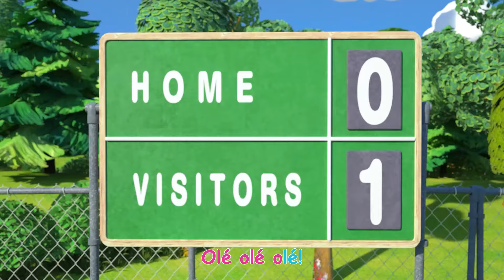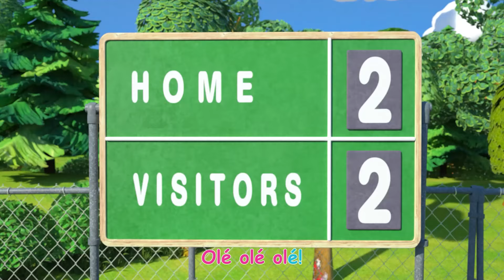Ski School Lied | @CoComelonNederlands | Moonbug Kids Nederlands - Kindertekenfilms en Liedjes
00:08 Ski School Lied
02:40 Speeltuinlied
06:14 Het voetballied
08:57 Fietsen (ja je kunt het)
12:03 Ballonnenboot Race
15:05 De Schildpad En Het Konijn
18:35 Buitenspeeldag Lied
21:23 Ik Heb Een Visje Aan Mijn Lijn
24:26 Regen val niet neer
26:53 Op het strand
29:25 Was je handen schoon